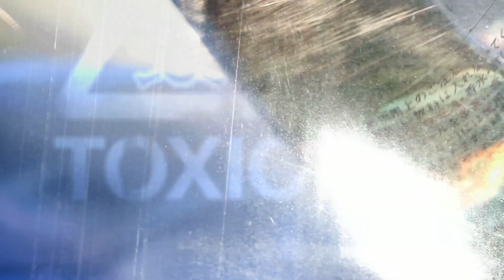Trashed Official Trailer #1 (2012) - Documentary - HD Movie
Trashed - No Place For Waste looks at the risks to the food chain and the environment through pollution of our air, land and sea by waste. The film reveals surprising truths about very immediate and potent dangers to our health. It is a global conversation from Iceland to Indonesia between the film star Jeremy Irons and scientists, politicians and ordinary individuals whose health and livelihoods have been fundamentally affected by waste pollution. Visually and emotionally the film is both horrific and beautiful: an interplay of human interest and political wake-up call. But it ends on a message of hope: showing how the risks to our survival can easily be averted through sustainable approaches that provide far more employment than the current 'waste industry.'